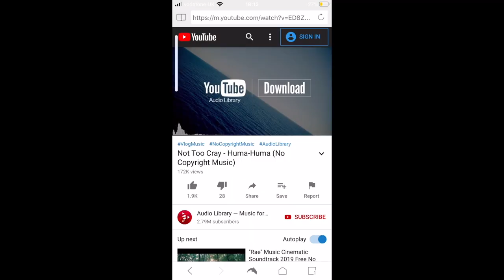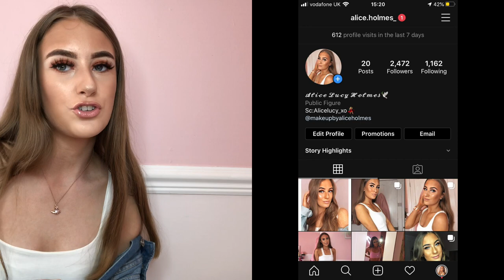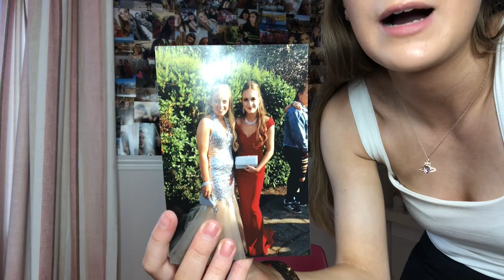Opening up & decorating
Opening up and decorating